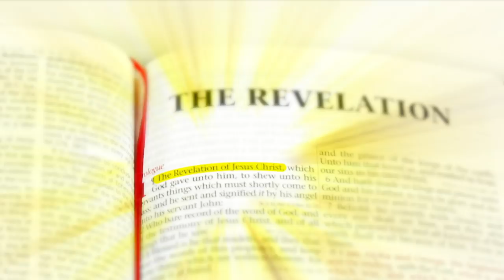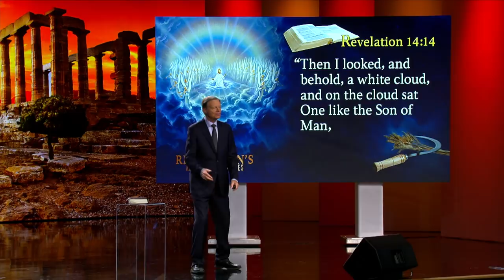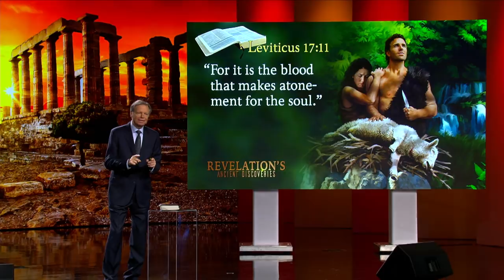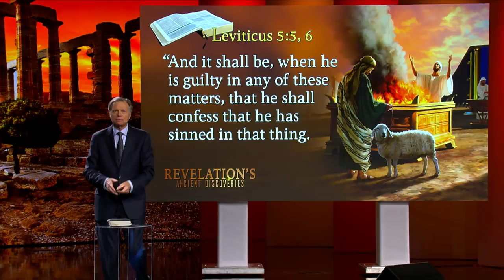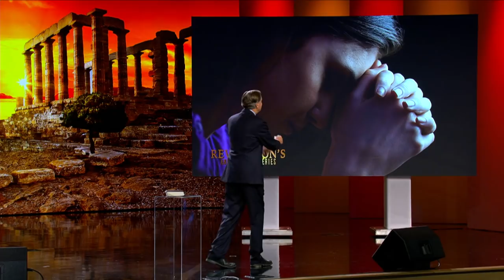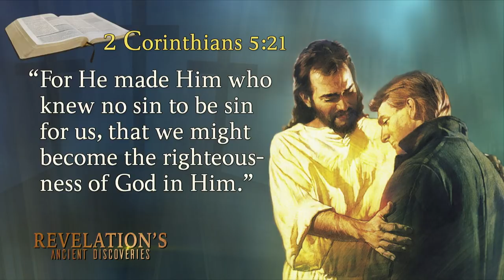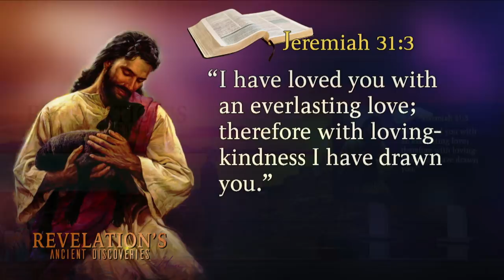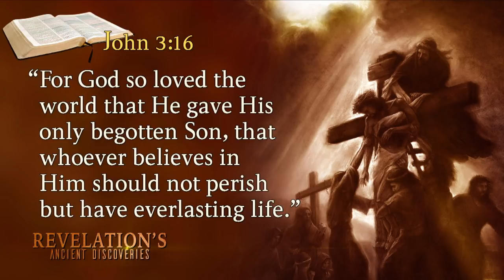"Revelation's Peace Maker" | 05- Revelation's Ancient Discoveries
Program 5- "Revelation's Peace Maker" with Evangelist Mark Finley

The very first words of this book we’re studying are “The revelation of Jesus Christ.” That’s how John’s prophecy got its name. It’s a revelation from Jesus and about Jesus.

for study guide downloads.

RAD170005